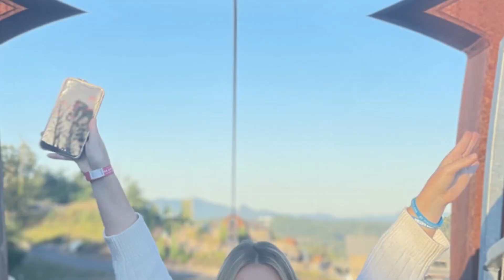Hero Nation Tribe Retreat Racap 2021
Wayne Salmans is an empowerment coach, strategist, and industry leader in business and real estate. He has been called The Real Estate Mentalist, The Heart Coach, and The Extreme Results Guy. Wayne built his business from the ground up, earning his place on the 30 under 30 list in Realtor Magazine. His specialty is helping high achievers gain extreme clarity, a higher income and more sales while leading a full, healthy life at home and in the community.